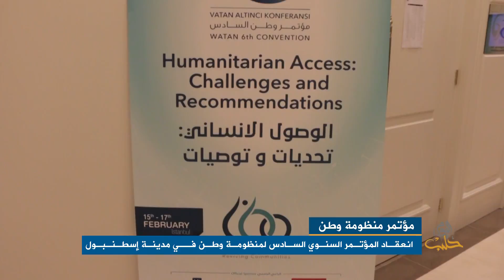المؤتمر السادس لمنظومة وطن في اسطنبول